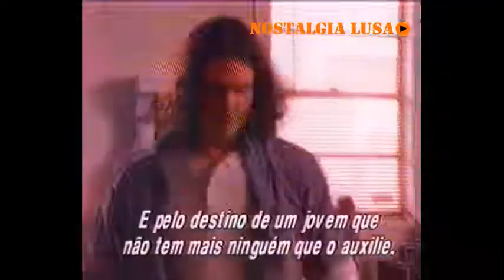Walker o Ranger do Texas (filme Something in the Shadows) - promo VHS 1994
Promo do filme Something in the Shadows com Chuck Norris 1997